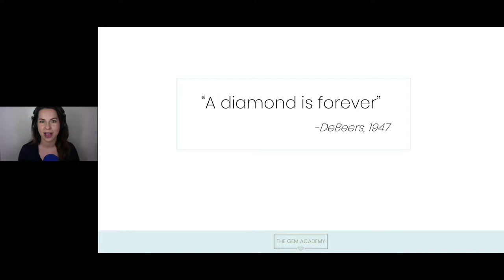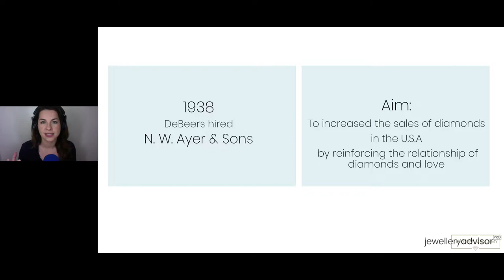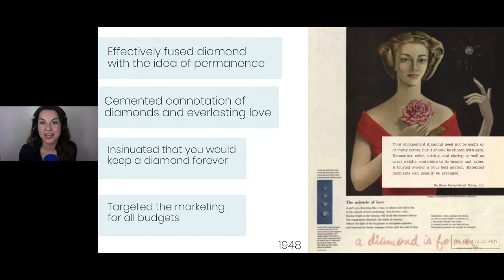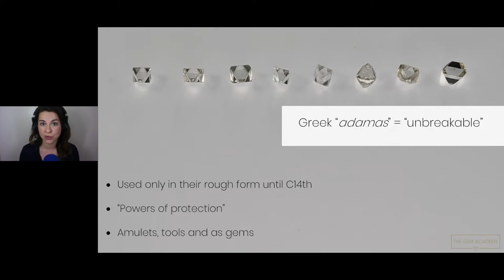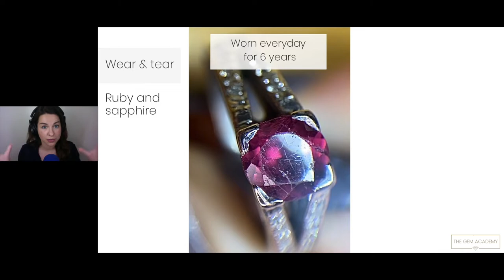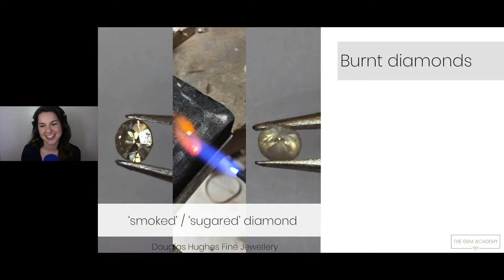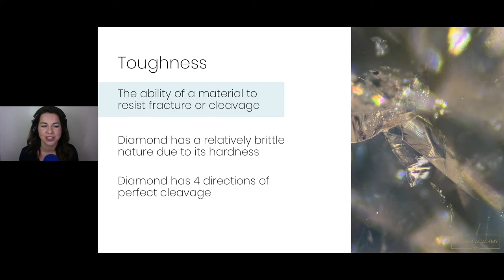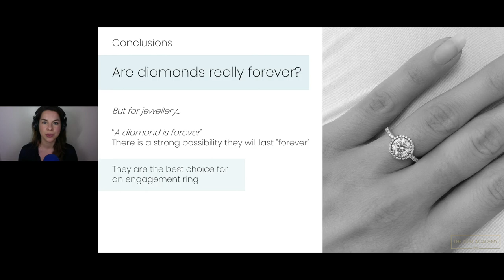Are diamonds really forever? Webinar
Are diamonds really forever? Find out how they are (or are not) in this webinar by Julia Griffith FGA DGA EG from The Gem Academy! More webinars coming soon!

00:00 'A Diamond is Forever' advertisement campaign
15:08 Why this tagline works - Impressive properties of diamonds
31:25 Can diamonds break?

This webinar was recorded in Summer 2020.

The Gem Academy is an online gemmology school that currently specialises in educating the jewellery trade on laboratory-grown diamonds. I cannot think of anything more important right now. Can you?

I have big dreams for the future. Thank you for joining me on my journey.

This video was written, produced, and edited by Julia Griffith FGA DGA EG of The Gem Academy. Fellow gemmologist and industry friend :)